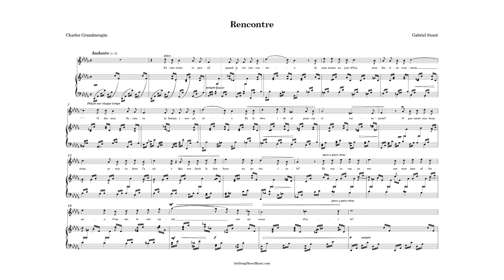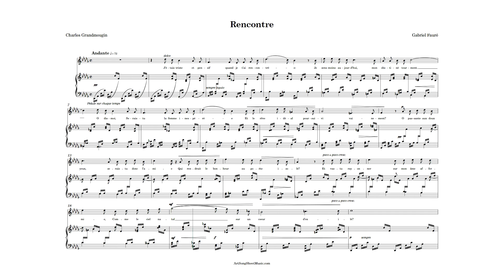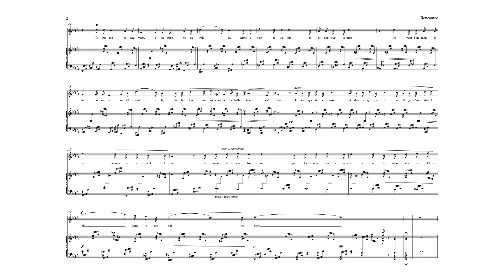Rencontre accompaniment Db major with vocal line - Fauré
Rencontre accompaniment Db major with vocal line by Gabriel Fauré.